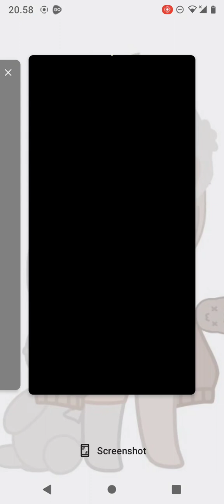24 April 2023